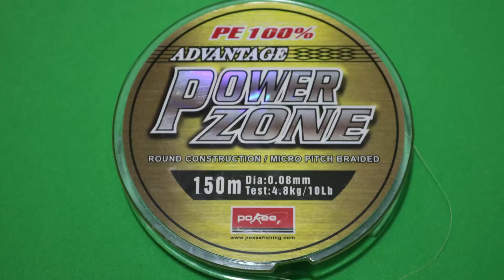Top Dica - Lançamento do Blank 8 libras Fish for Fun da Moro Fishing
Lançamento do Blank 8 libras Fish for Fun da Moro Fishing.

Assistam ao programa também no canal Paraná Turismo aos domingos às 21h30 e no canal Fish TV todos os dias, com vídeos inéditos às quartas-feiras às 18h!